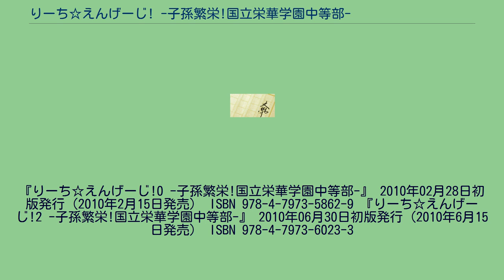りーち☆えんげーじ! -子孫繁栄!国立栄華学園中等部-